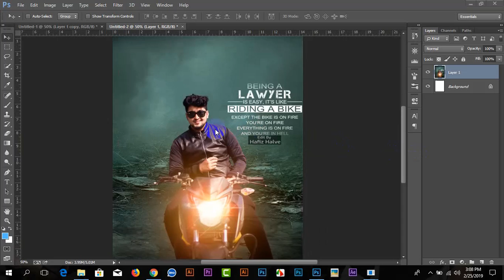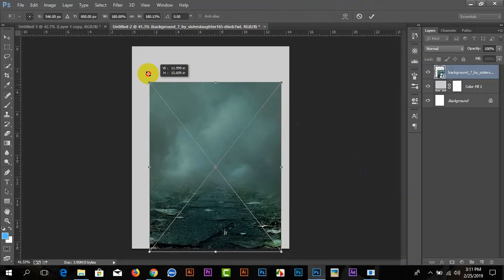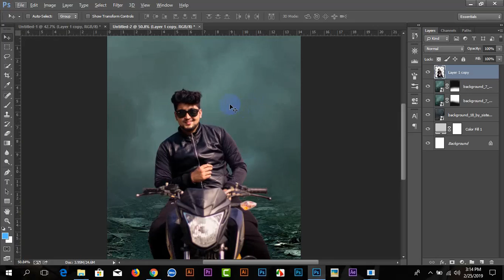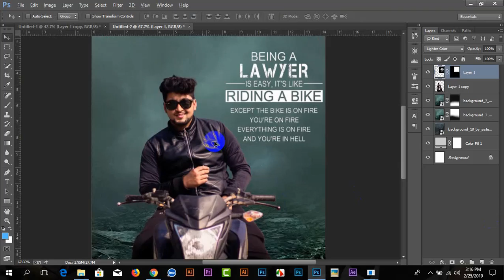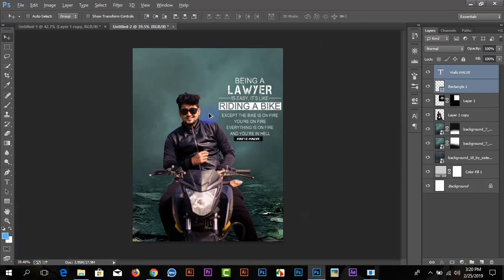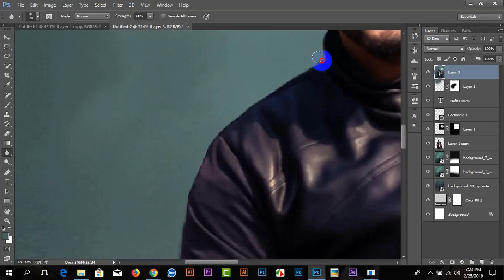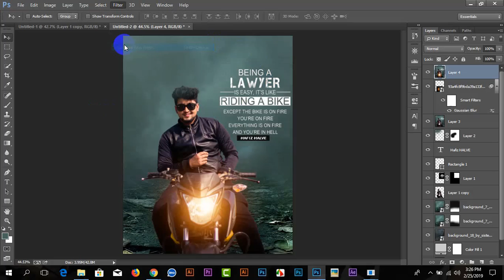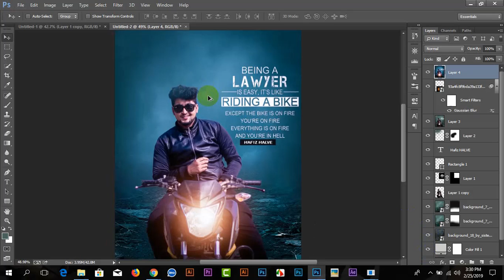Bike Riders Photo Manipulation in Photoshop Tutorials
No matter what you're looking to learn in Photoshop, you're bound to find it in our library of over 450+ tutorials. Topics include: Photo Manipulation in Photoshop, Photo Composition, Photo Retouching, The Basics of Photoshop, Designing in Photoshop, Special Effects, and more! While new videos will be taught using the latest version of Photoshop, you'll find videos covering Photoshop CC, Photoshop CS6, CS5, CS4, and CS3nipulation & background change!!Photosho